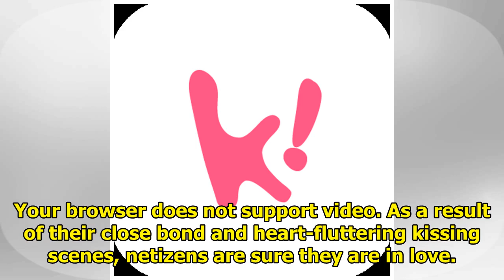Koreans Are Convinced These Close Friends Are Secretly In Love, After Seeing Their Kiss Scenes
Korean netizens are convinced that Ryu Hye Young and Go Kyung Pyo are secretly in love. The two acto...